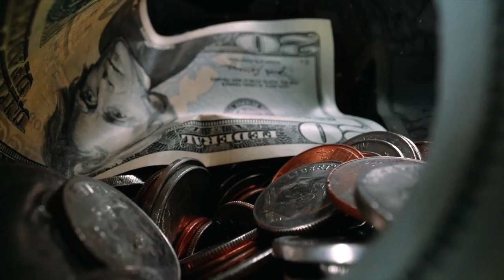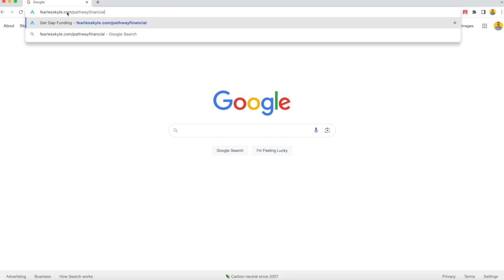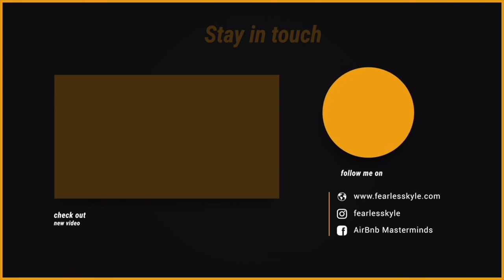The Latest AI Tools for Your STR Business | Mark Simpson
Mark Simpson is a wealth of STR knowledge, from direct bookings to AI tools. Today, he joins me on the podcast to discuss both automating and elevating your business with AI.

We discuss different tools, get an update on Guest Guru (why did it shut down… and is it coming back?) and how to streamline operations by combining tech with your company manual.

Think AI is just a phase? Mark challenges business owners to think again as we examine how this is already impacting industries across the board.

Resources mentioned:
Chat.openai.com
Monica.im
synthesia.io